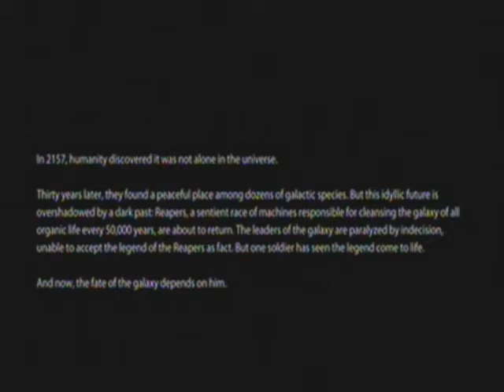Mass Effect 3 Adept Insanity - Part 1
Hey this is Deezy and this is a new series I'm starting up here on gamestorm. This is the first walkthrough/playthrough on the channel so I hope to set the bar high. As the title says this will be a Mass Effect 3 INSANITY playthrough using the Adept class.